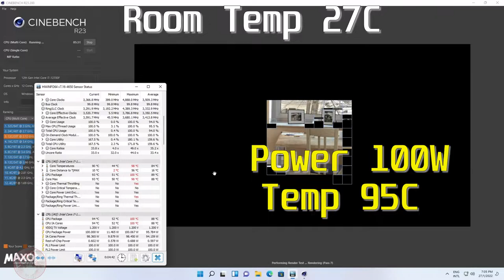Intel 12th gen Alder Lake stock cooler Review! How many Watt it can handle?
Intel Alder Lake stock cooler Review! How many Watt it can handle?

This stock cooler included if you bought non-K processor only

00:00 Intro
00:51 Temperature Test
01:58 Thought

Sound and Credits by:
Ragnarok Online - BGM 64 One Fine Day